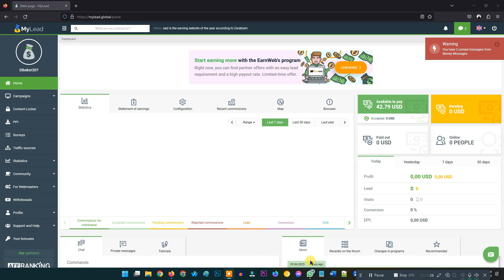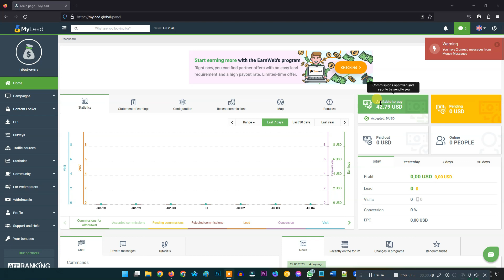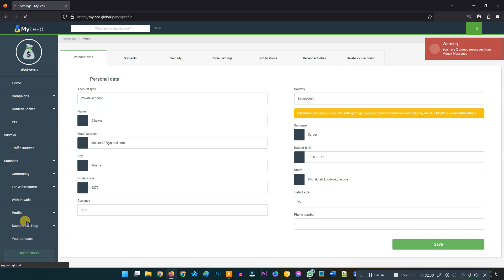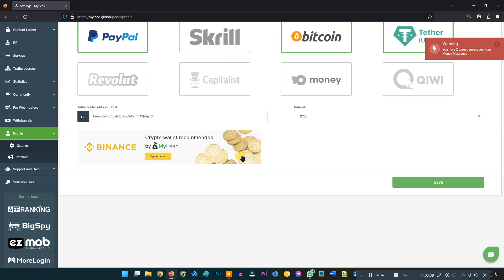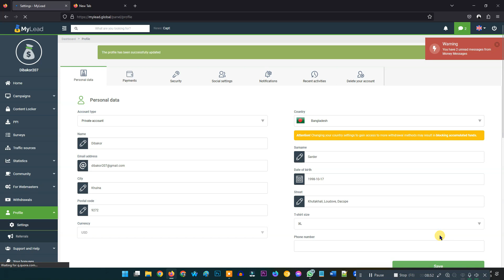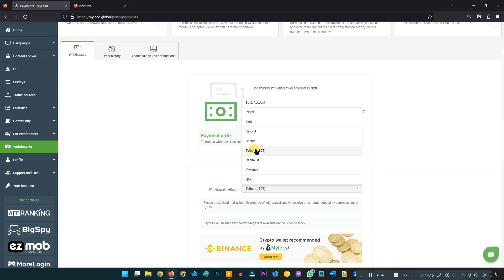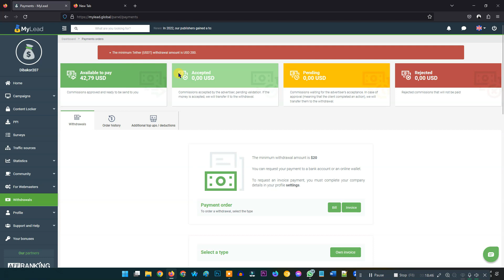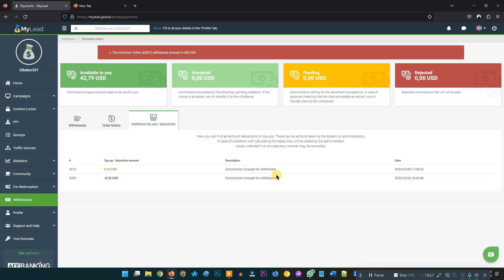MyLead CPA Network Payment Proved 2023 I How to Withdraw in MyLead 2023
Hi, In this video I am gonna show you  How to withdraw your earning in MyLead CPA Network. This video may help you to get payment in MyLead. I request you play the video till the end. Lets started.